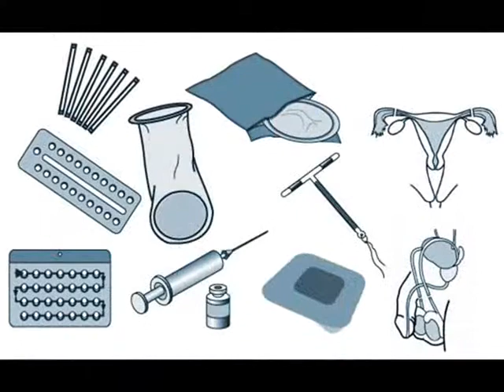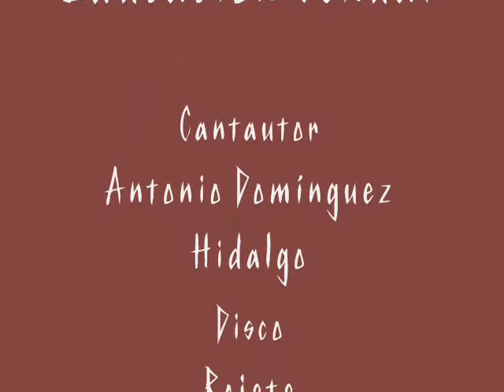Educación sexual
¡¡¡A divertirnos los unos sobre las otras o al revés...!!!